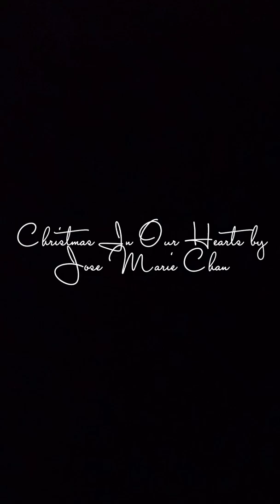Christmas In Our Hearts By Jose Marie Chan | Alto Sax Cover By Nico Rentero